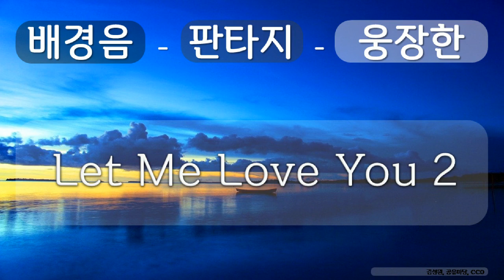배경음, 판타지, 웅장한 14 판타지, 웅장한, Let Me Love You 2, 김성원, 공유 마당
1만개 이상의 다양한 컨텐츠들을 목록별로 구분하여 재생목록에 정리하였습니다.